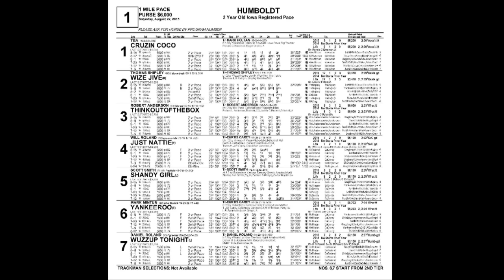August 22 Humboldt Race 1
1 Cruzin Coco
2 Wize Jive
3 Thinkoutofthebox
4 Just Nattie
5 Shandy Girl
7 Wuzzup Tonight